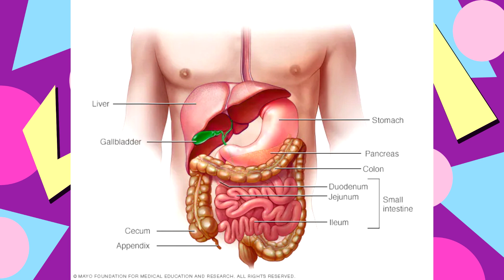Unscripted Honesty - Bad News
I received some bad news from my doctor this week, and it may effect the production of my videos, so I felt I should let y'all know about it.

Edited and performed by Pembroke W. Korgi